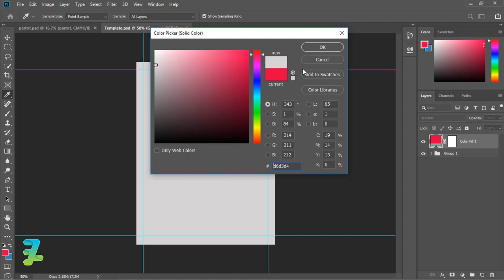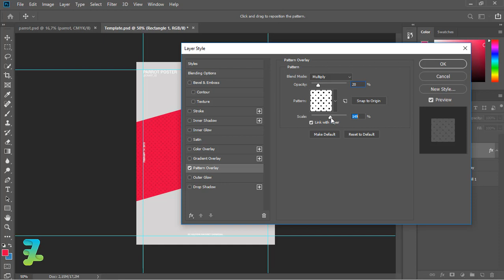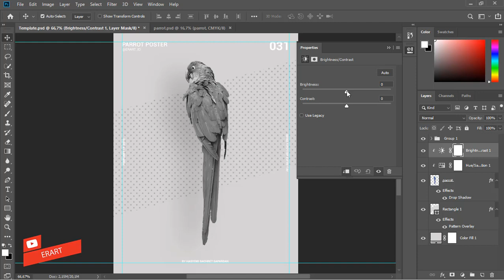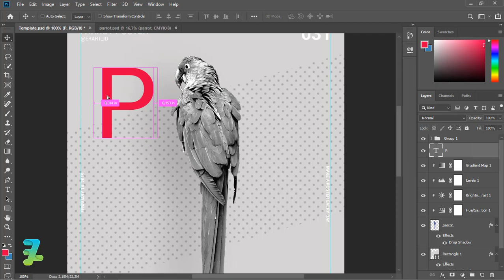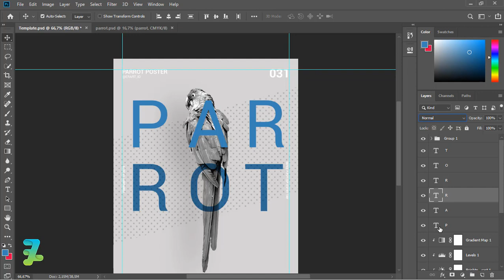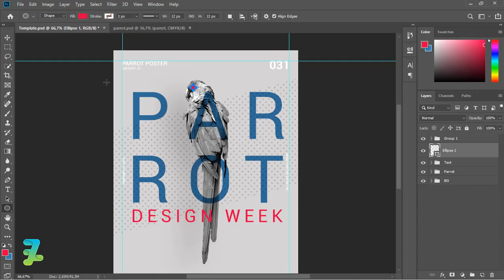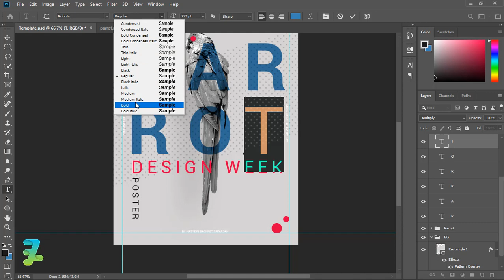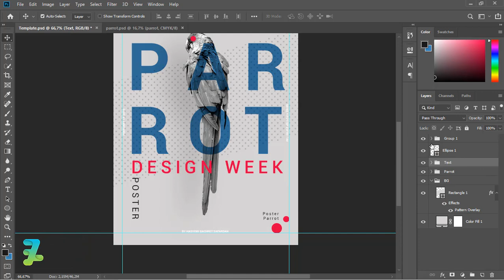Parrot Poster - Tutorial Photoshop CC 2019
Stock Credit

Download

Social Media

Audio Credit